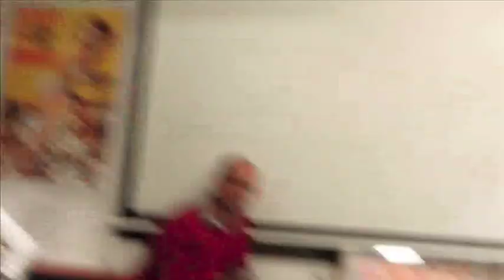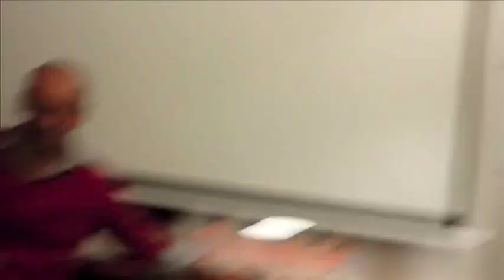Rencontre avec Eric Caravaca // "Carré 35" (20/11/2018)